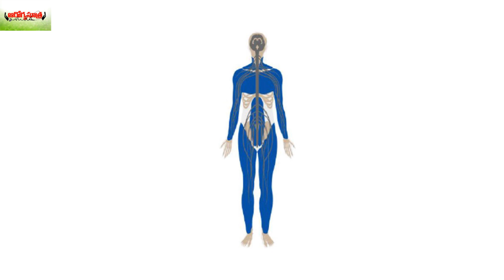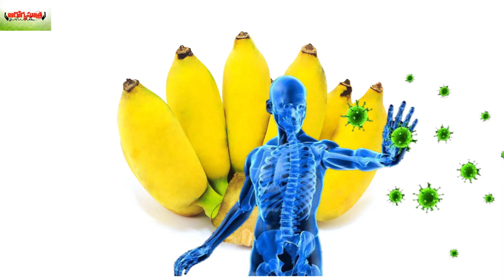తక్కువ కేలరీలు కలిగిన అరటిపండు.. | Yelakki Banana Benefits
Watch : తక్కువ కేలరీలు కలిగిన అరటిపండు.. | Yelakki Banana Benefits

Hi.. This channel is for alot of things like beauty Tips, Weight Loss Tips, Beauty Benefits, home remedies, hair care tips, Natural Tips, and to get Beautifull & fair skin, instant weight loss tips and diet plans and much more.
Aarogya Sutra